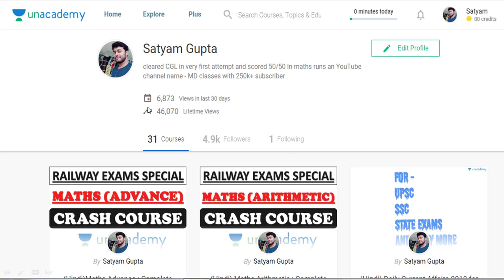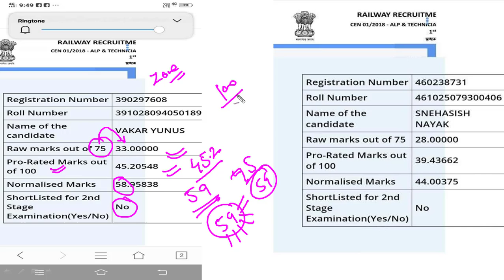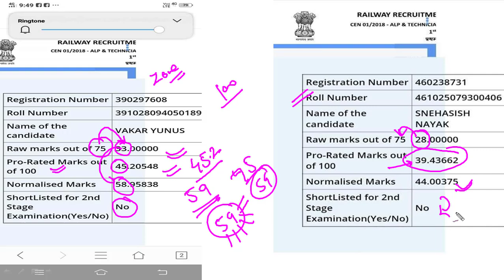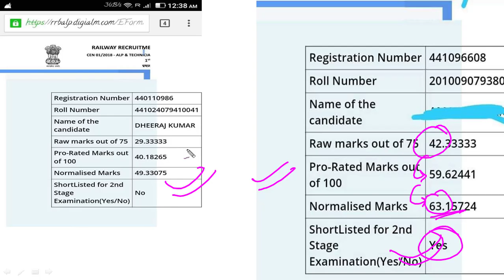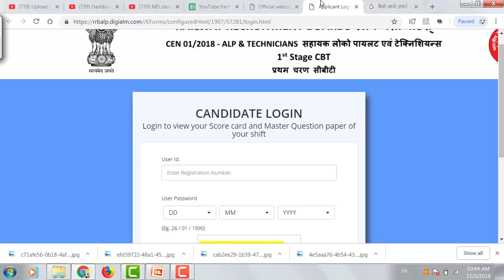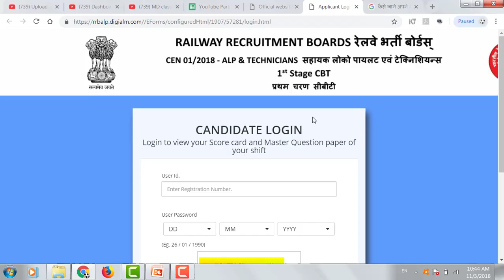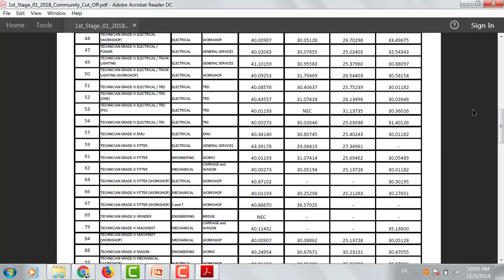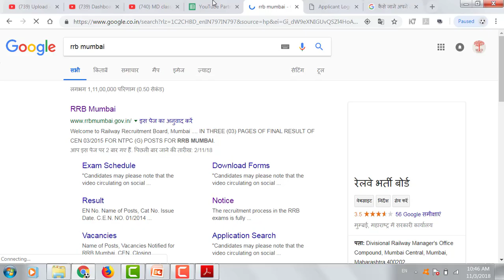Railway ALP,TECH Check Score and Zonewise Cutoff Marks CBT-1|Cutoff कैसे बनी है समझो - MD CLASSES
Railway ALP,TECH Check Score and Zonewise Cutoff Marks CBT-1|Cutoff कैसे बनी है समझो।।
Railway ALP CBT-1 Zonewise Cutoff 2018|RRB ALP,TECHNICIAN CUTOFF ZONEWISE
Railway ALP CBT-1 Zonewise Cutoff 2018|Railway Technician cutoff cbt1 zonewise
Rrb alp zonewise cutoff cbt1,railway alp cutoff zonewise cbt1,railway alp cutoff zonewise
Railway alp cutoff zonewise cbt1 2018
Railway technician cutoff zonewise,railway alp cutoff zonewise
Rrb alp technician cutoff zonewise,rrb alp zonewise cutoff marks

लवे ALP में ख़ुशख़बरी,Result Date घोषित,Piyush Goyal ने की रिजल्ट की पुष्टि,CBT-2 इस दिन
रेलवे ALP में Official Update आयी,CBT-1 Result Date & CBT-2 Exam Date जारी कर दी।।
Rrb alp cbt1 result date,rrb alp cbt1 result
Railway alp technician cbt1 result announced,railway alp technician cbt1 result
Rrb alp result 2018,rrb alp cbt1 result 2018date,railway alp result date
Railway alp cutoff after normalisation,rrb alp result out
Rrb railway alp technician result date for CBT 1
Rrb alp cutoff cbt1,railway alp cbt1 cutoff,
Cbt1 cutoff zonewise
Rrb alp cutoff zonewise